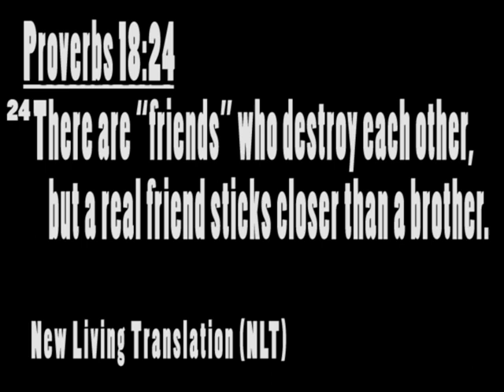Epic Lemonade Special Features (OnTheWay original video)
Jeremy L. and Jared K. discuss the creating of Epic lemonade video, while watching the source footage and outtakes.

That last part with the ad for RighteousRock Show Nation was not created by me; it was created for RighteousRock Show Nation by Michael D. Koehler of MdKProductions.

Check out our friends over at RighteousRock Show Nation on Facebook! There basically a radio station on Facebook, so to say. They post tons of songs all by Christian bands every week day! Please hit em up!

Proverbs 21:5
5 Good planning and hard work lead to prosperity,
    but hasty shortcuts lead to poverty.

Proverbs 18:24
New Living Translation (NLT)
24 There are "friends" who destroy each other,
   but a real friend sticks closer than a brother.

All scripture was copied and pasted from the BibleGateway website.

Commentary- Jared K. and Jeremy L.
Editing- Jared K.

A special thank you goes out to everyone who encouraged me to make these videos!

God loves you and wants you!